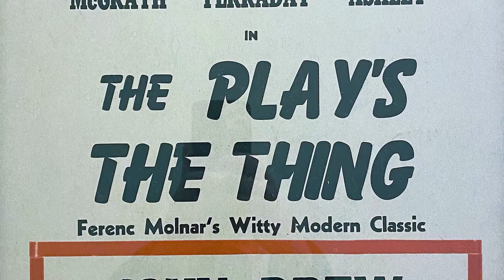Trailer for Guild Hall: The Sandbox (1931–2021)